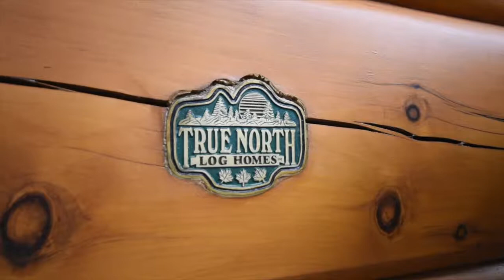For Sale on Georgian Bay, 1378-11 Three Mile Lake Road 1, Utterson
For Sale on Georigan Bay